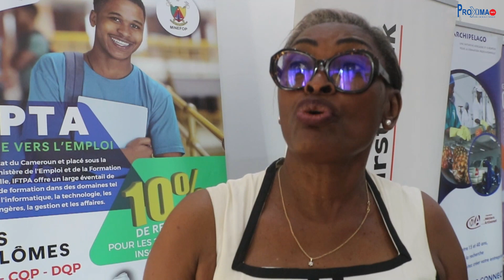FEMMES ENTREPRENEURES FÉMININ : ÉLYSÉE DEUMANY ASSURE LA PRESIDENCE DE LA FÉDÉRATION